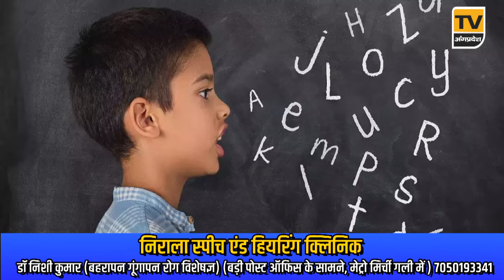Bhagalpur News Today - 17 मई 2024| Den News Bhagalpur